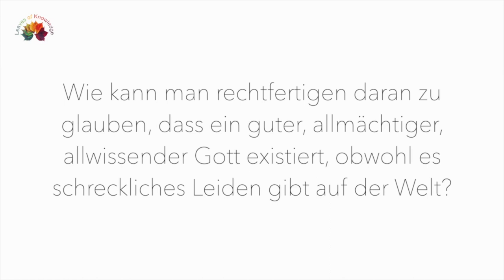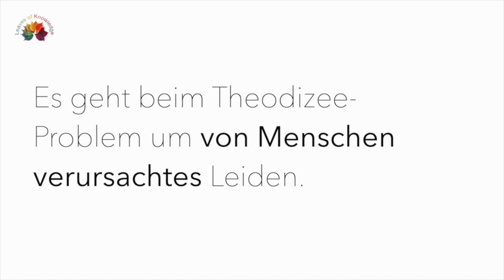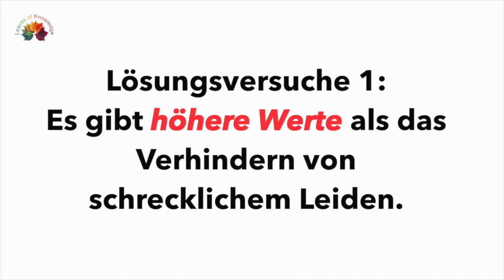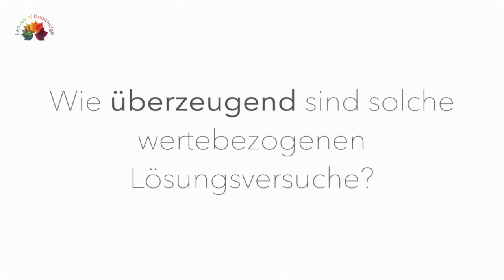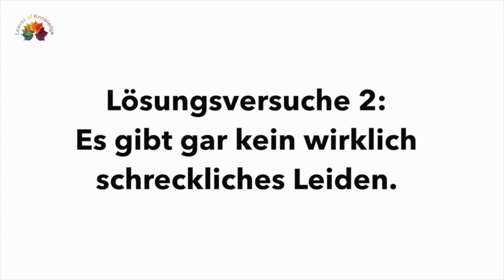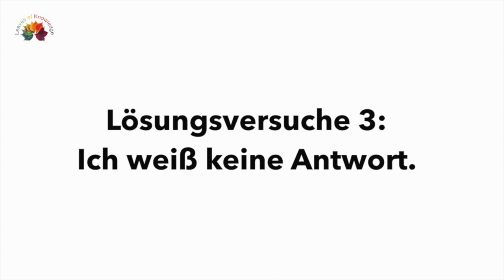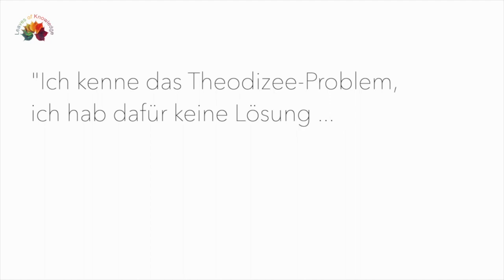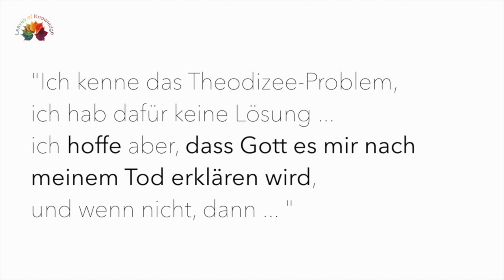Gibt es einen GUTEN Gott? Das Theodizee-Problem leicht erklärt!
Es gibt sehr viel Leiden auf der Welt, von Menschen verursacht oder von der Natur. Wenn es einen guten, allmächtigen allwissenden Gott gibt, warum hilft er dann nicht?

Zum Weiterlesen:
Stephan Grätzel, Armin Kreiner (1999): Religionsphilosophie, Verlag J. B. Metzler: Stuttgart, Weimar, S. 152-155.